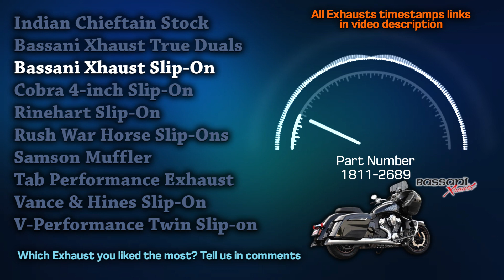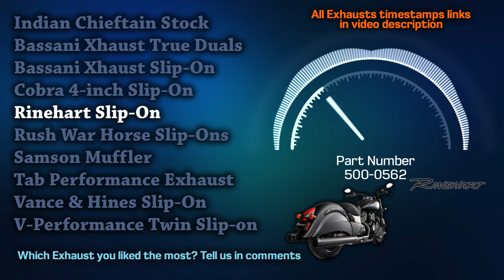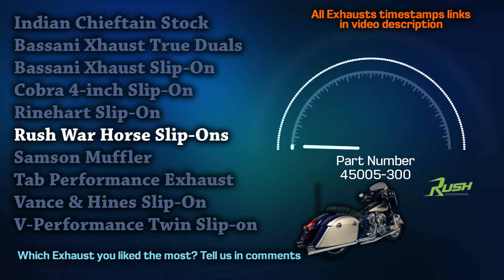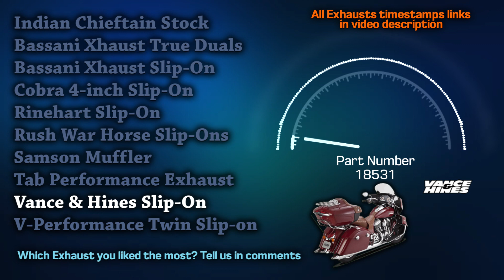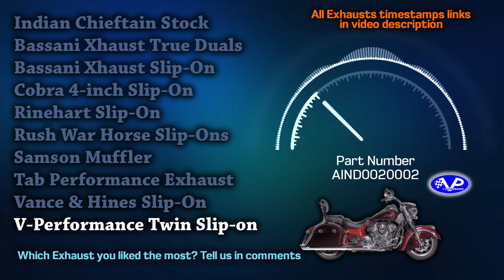Indian Chieftain Exhaust Sound🔥 Bassani,Cobra,Rinehart,Rush War,Tab,Vance & Hines,V-Performance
00:00 Indian Chieftain Stock
00:52 Bassani Xhaust True Duals
01:43 Bassani Xhaust Slip-On
02:32 Cobra 4-inch Slip-On
03:22 Rinehart Slip-On
03:54 Rush War Horse Slip-On
04:24 Samson Muffler
05:01 Tab Performance Exhaust
05:29 Vance & Hines Slip-On
06:03 V-Performance Twin Slip-on Exhausts

Here's the best exhaust sound compilation of all time! Experience the pure sound of Indian Chieftain exhausts. More acceleration, onboard, and flyby sounds. Don't forget to watch this in 1080p HD quality and with your 🎧 on.